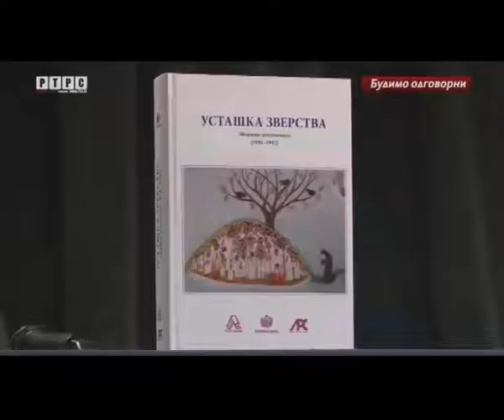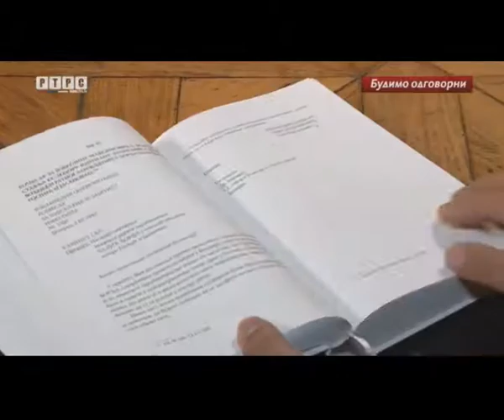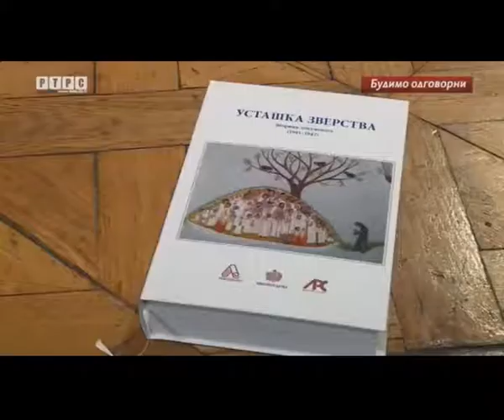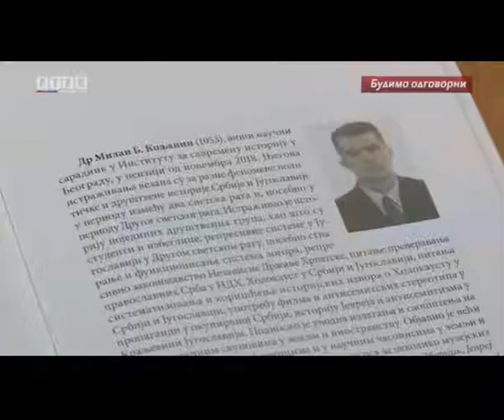Изјава др Небојше Кузмановића за емисију „Прозорница” РТРС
Емисија „Прозорница” која се емитује на Радио-телевизији Републике Српске прати сва актуелна дешавања из културе, те је пропратила и промоцију издања Архива Војводине, Епархије Бачке и Архива Републике Српске „Усташка зверства – Зборник докумената (1941–1942)” која је одржана у Бањалуци 12. новембра 2020. године у Великој сали ЈУ Бански двор – Културни центар.